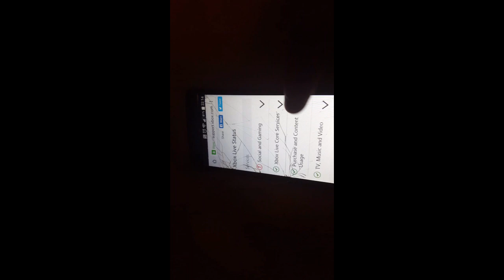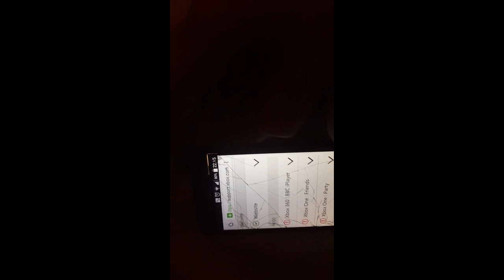Xbox stop working temporarily